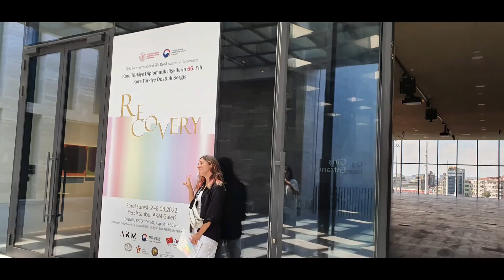"Recovery(회복)" 이스탄불, AKM갤러리, 튀-한 수교 65주년 기념 교류전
2022년 8월 2일~8월8일, 튀르키예와 한국 수교 65주년 기념 친선 교류전시,
튀르키예 문화관광부, 주 튀르키예 대한민국 이스탄불 총영사관, 튀-한 문화교류협회 공동주최.
주 튀르키예 한국 문화원, AKM Gallery 주관

참가작가:
한국 작가 7인 (이종경, 송은주, 모준석, 정다올, 최희규, 김성민, 양미현),
튀르키예 작가 10인 (AYDIN AYAN, Devabil Kara, Erol Kılıç, Hüsamettin Koçan, Zahit Büyükişliyen, Veysel GÜNAY, Gafur UZUNER, ALI CANDAŞ, DEVRİM ERBİL)
기획: 튀-한 문화교류협회 &  Art Bridge